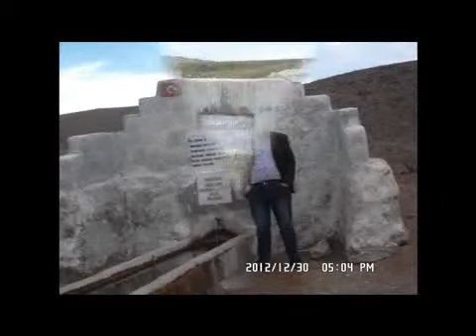Büyük Abdi Usaği Belediyesi